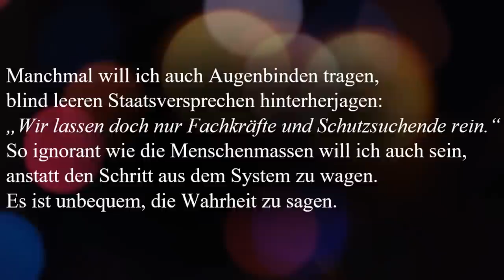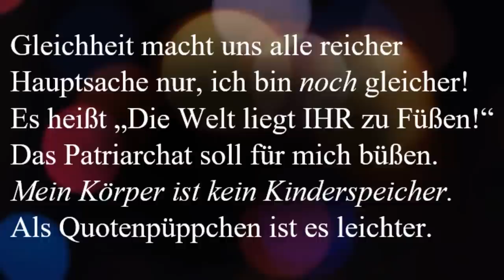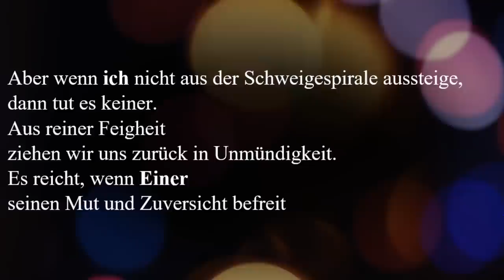Manchmal Schweige Ich - Naomi Seibt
Mit diesem Gedicht habe ich im April 2019 an einem von der AfD (Nicole Höchst) ausgerichteten Wettbewerb zum Thema "Mut" im politischen Kontext teilgenommen.